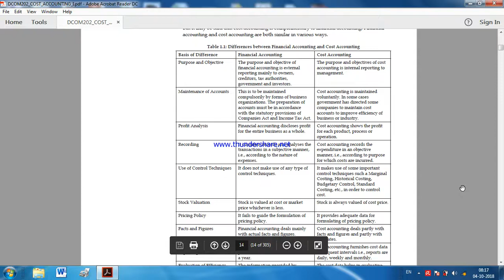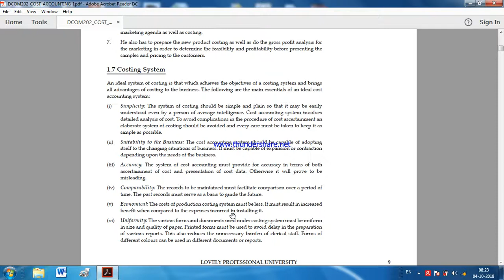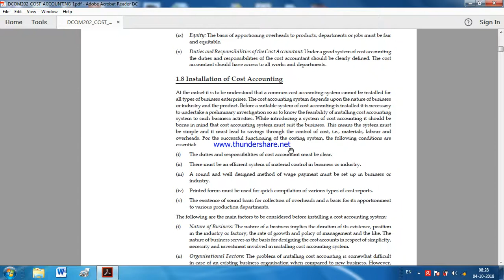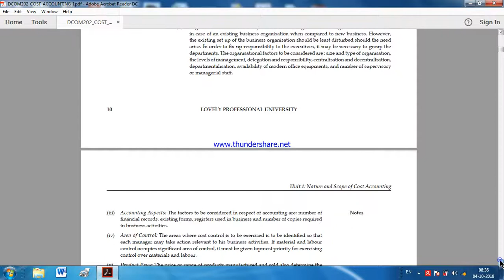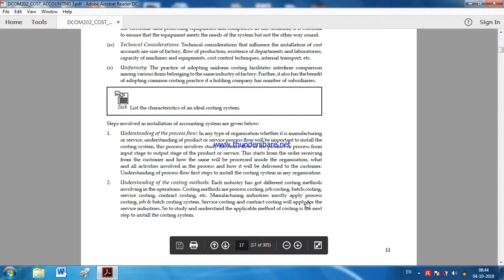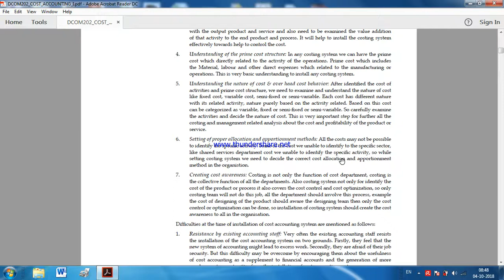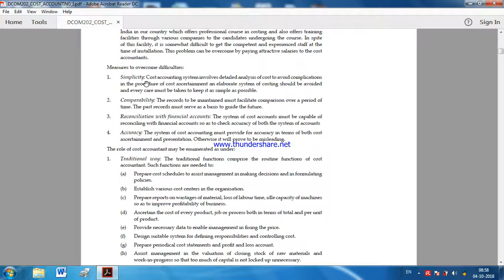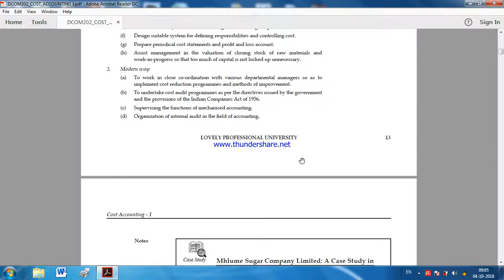02 COST ACCOUNTING 1 UNIT 01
for students doing B.Com from LOVELY PROFESSIONAL UNIVERSITY DISTANCE EDUCATION